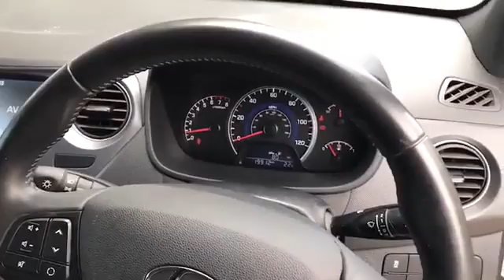WJ King are pleased to offer LY18UKJ at an amazing price